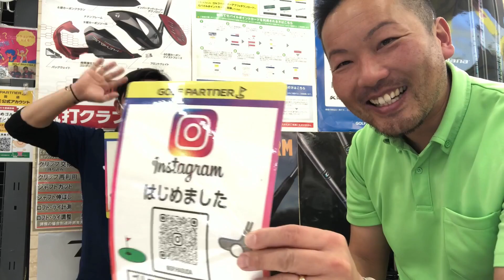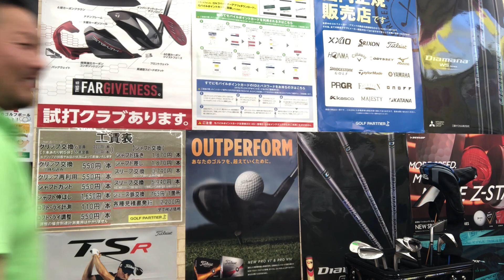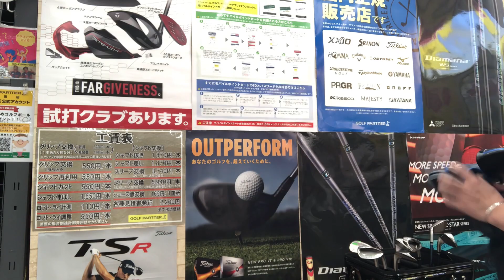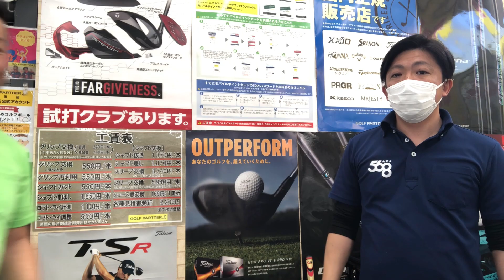ゴルフパートナー蓮田！買取クラブ紹介しま〜す！人気のコブラや、ピンドライバー！XXIOアイアンなどなど〜！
sugi_378_golf

大人気ファッションブランド
チャリアンドコー様

越谷花田店
埼玉県越谷市宮前１‐５‐３７